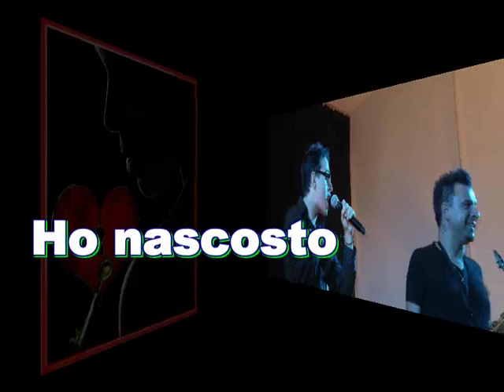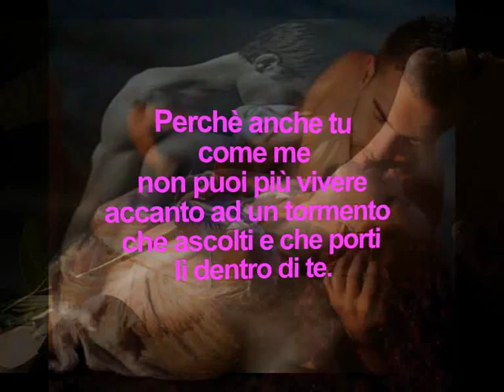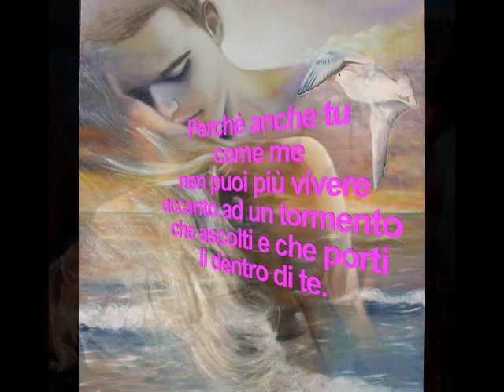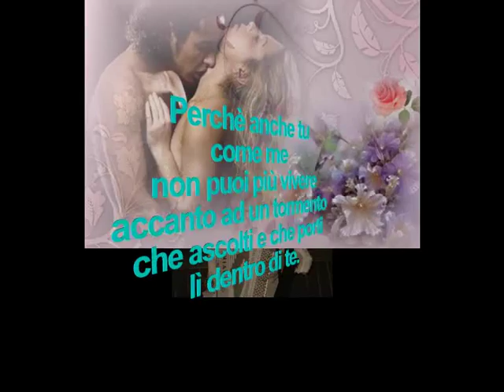TU COME ME - canta Francesco Falaschi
Testo di G. COLETTI
Musica di M. GAGGIOLI - P. GALASSI - F. FALASCHI
CLASSICA NOVA Edizioni Musicali
RADIO ZETA Edizioni Musicali
canzone finalista del Microfono d'oro 2013
grazie a Laura Da Vigevano per il video... sempre eccezionale!!